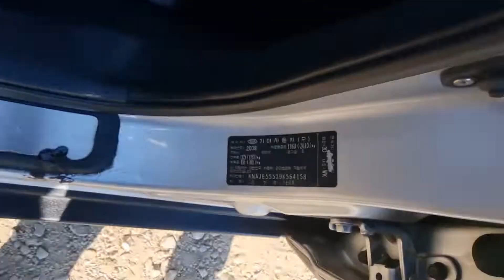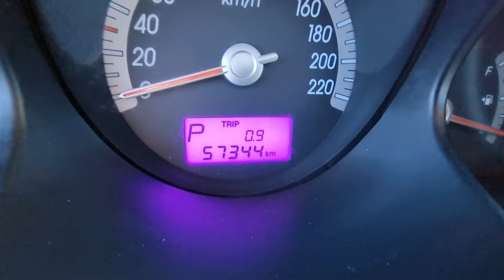SPORTAGE KNAJE55539K564158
Autoleader